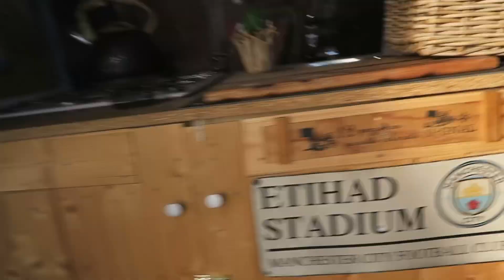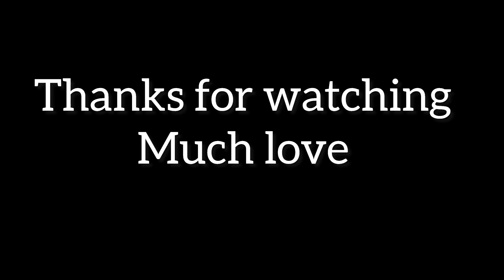It’s been a mad three weeks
Into music by @LiQWYD  another time
Music in the video by @iksonmusic485
Alive
Youth
Remember

Thank you all so much for all your support